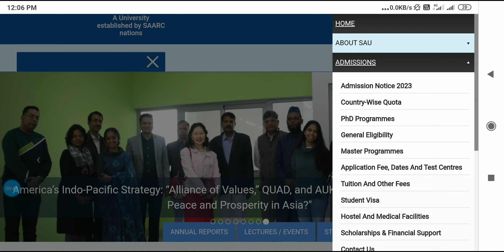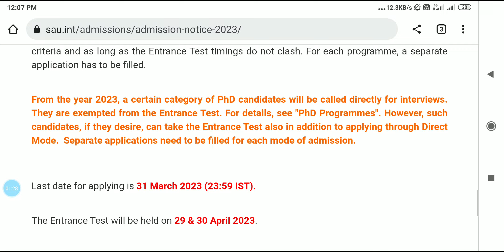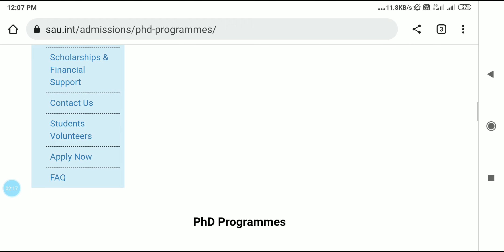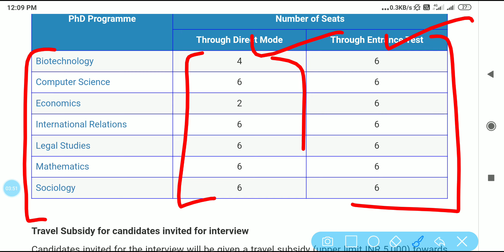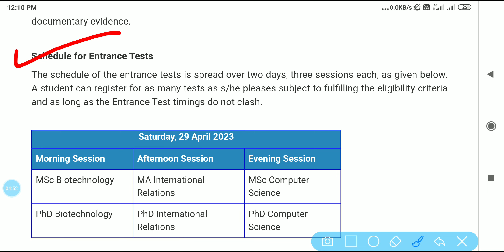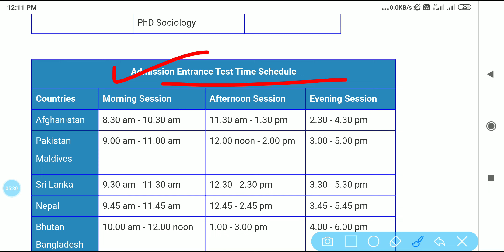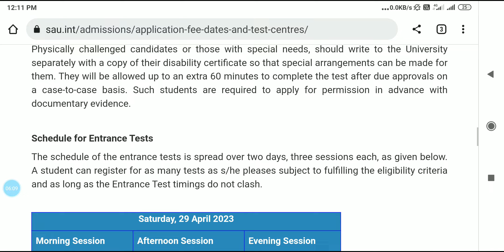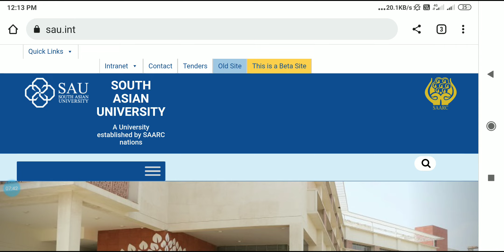South Asian University PhD Admission Notification 1023‼️SAU Phd Varti‼️SAARC Countries Phd Varti‼️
South Asian University PhD Admission Notification 2023‼️SAU Phd Varti‼️SAARC SAU Phd Admission Video‼️

Is video main aap savi South Asian University se jo PhD Admission 2023 se related new notification update huwi hai uske bare mein full details jaan payenge aur apply kar payenge.